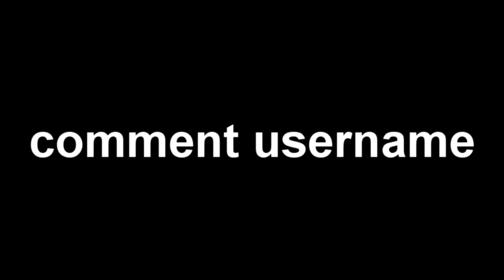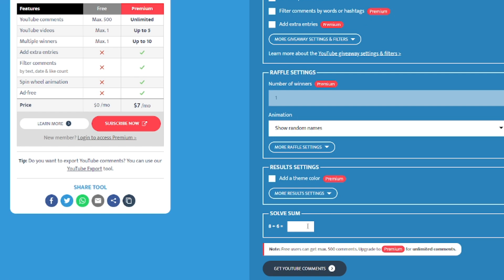*NEW* ALL WORKING CODES FOR BLOX FRUITS IN 2023 SEPTEMBER! ROBLOX BLOX FRUITS CODES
In today's video I show you guys an updated list of all working codes for blox fruits in 2023! Make sure you watch till the end and enjoy!